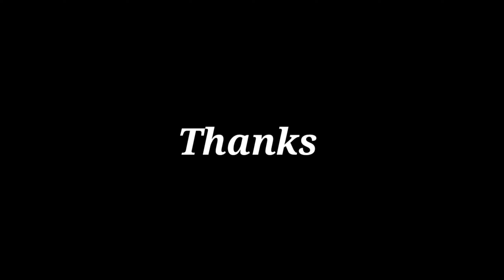Anjeer plant in container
Model Garden Channel Is an educative gardening channel for enthusiatic gardeners.Model Garden channel ancourages the organic methods of gardening like fertllising, pest control etc.
 Let's go green
. ‌It's time to think about us society and the planet we are living in .We invite you to join in the green living invitation ice bergs drown into oceans with north pole melting, becoming an earthquake and cyclones with droughts spreading its arm, resources depleting with water over used, electricity wasted, our next generations face a dark future.Every tree we cut every plastic cup with use,make the wildlife vanish Eternal life of plastic cover gives us nothing lessthan cancer.Effluents overflowing and still invite variety of diseases with increasing heat of the earth with decreasing earth with decreasing fertility of soil with intermittent cyclones,we are bound to suffer hard times.But there is a way out to save our future generations come.join us to live green!spare a minite.save our green
సుజలం,సుఫలం,మలయాజసీతలం..సస్య శ్యామలం మాతం.వంధేమాతరం..